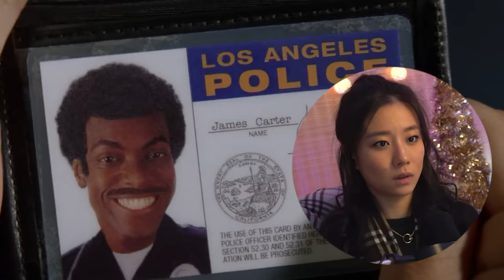Watching RUSH HOUR for the FIRST TIME and it's HILARIOUS **Commentary/Reaction**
SURPRISE! DOUBLE UPLOAD TODAY! Tell me why I'm these two characters combined...